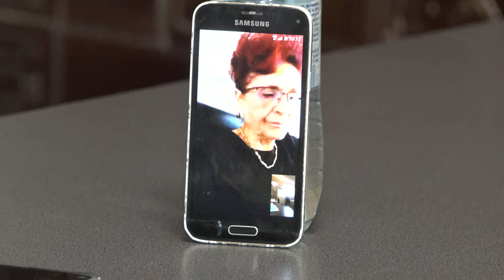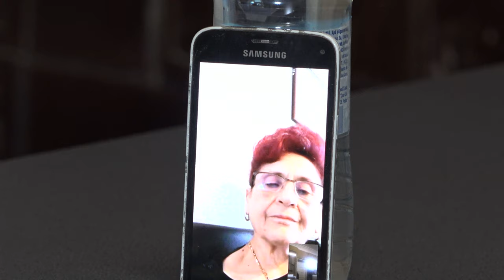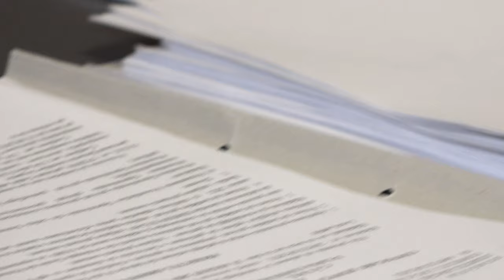🔴LA RACACIUNI Sedinta Consiliului Local din 31 august FILMARE EXCLUSIV TV4K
🔴 LA RĂCĂCIUNI, județul Bacău, Ședința Consiliului Local din 31 august FILMARE EXCLUSIV TV4K

Cu drag,
echipa Exclusiv

Vizionare plăcută !